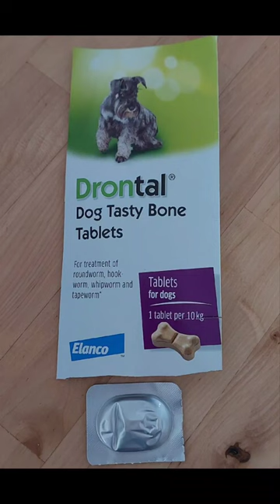Drontal Dog Tasty Bone Tablets (dewormer)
I'm giving a dewormer tablet just to be sure.